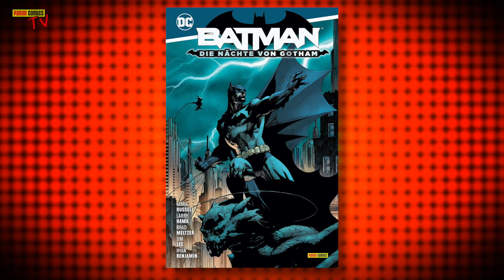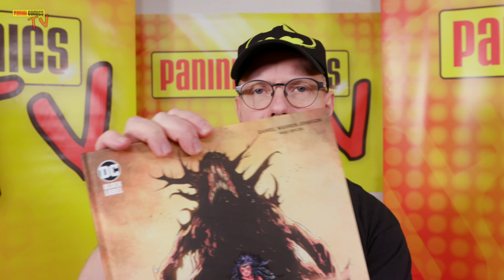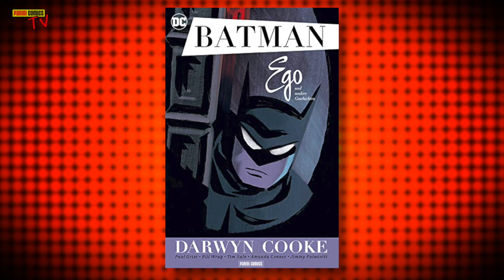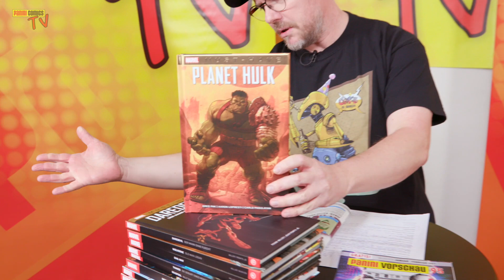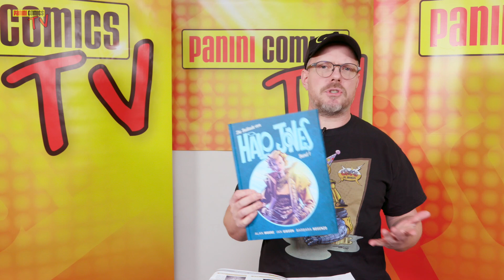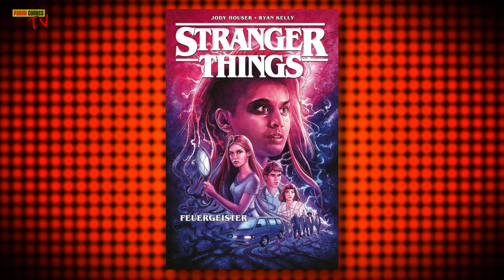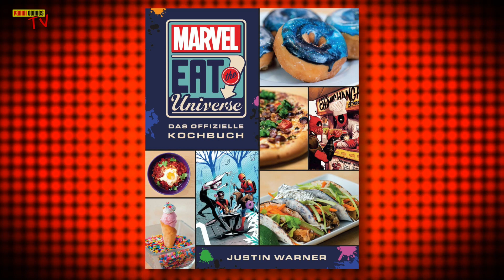Panini Comics TV #56: u.a. Sara Pichelli im Interview zu J.J. Abrams Spider-Man: Cadaverous!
Stellen wir die traurige Nachricht vornan: Dies wird die letzte PANINI COMICS TV-Ausgabe in der gewohnten Manier sein. Warum und wie es weitergeht, erklärt Moderator STEFFEN am Ende der Show. Bis dahin feiern wir aber noch mal richtig die aktuellen Neuerscheinungen ab: Unter anderem mit einem Interview mit der wundervollen Zeichnerin SARA PICHELLI, die Filmlegende J.J.ABRAMS Band SPIDER-MAN: CADAVEROUS gezeichnet hat. Außerdem: SPIDER-MAN NOIR, wieder eine tolle Verlosung, DCs NEW FRONTIER, KILLER SMILE von JEFF LEMIRE, BUFFY, STRANGER THINGS und vieles mehr …

Vielen Dank, dass ihr all die Jahre dabei wart!
Es war ein Riesenspaß! Es wird nach einer kleinen Pause auch wieder PANINI COMICS TV geben, nur ein wenig anders … und jetzt: Habt viel Spaß beim Finale von PCTV!

Die Themen in der Übersicht:

00:48 – Jeff Lemire: Joker - Killer Smile

01:55 – Batman - Die Nächte von Gotham

02:53 – Batmans Grab

03:20 – Wonder Woman - Dead Earth

04:04 –  DC Celebration - Catwoman (Deluxe Edition), mit Kurz-Interview: Emanuela Lupacchino

06:20 – Darwin Cooke: DC New Frontier - Schöne, neue Welt (Absolute Edition)

07:45 – Spider-Man Noir Collection

08:48 – J.J.Abrams, Sara Pichelli: Spider-Man – Cadaverous, mit Clip und Interview: Sara Pichelli

16:05 – Marvel Zombies – Auferstehung

16:50 – Verlosung!

19:13 – Alan Moore: Die Ballade von Halo Jones (2000 AD)

20:32 – Stranger Things - Zombie Boys Cover

21:12 – Sara - Tod aus dem Hinterhalt

22:40 – Musst du lesen!
Buffy – im Bann der Dämonen

24:18 – Roman: The Boys - Spielverderber

25:18 – Eat the Universe - Das Marvel Kochbuch

26:32- Steffen sagt tschüß!